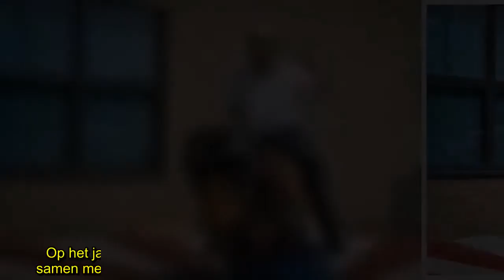✅ Geens lets the beast go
✍ Zo’n 23 jaar na Jean-Luc Dehaene vond ook minister van Justitie Koen Geens (CD&V) dat de tijd gekomen was ‘to let the beast go’. Op het jaarlijkse zomerfeest van Geens in Leuven waagde hij zich samen met enkele lokale kopstukken op een mechanische rodeostier. Ook voorzitter Wouter Beke en ministers Kris Peeters en Jo Vandeurzen waren aanwezig, maar zij muisden er naar verluidt stilletjes vandoor vooraleer het hun beurt was.   ...